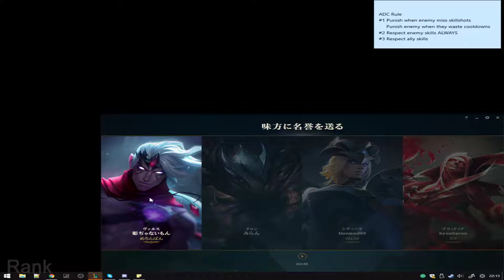Rankに行こう! | LoL JP Silver 3